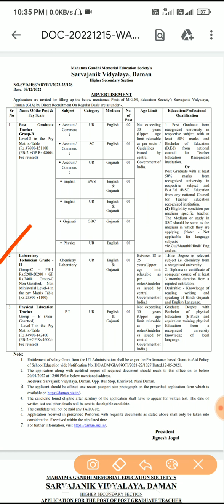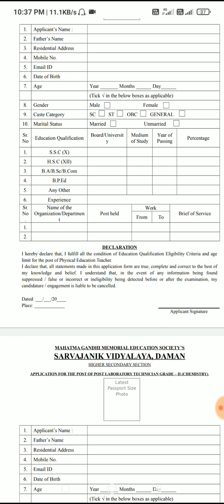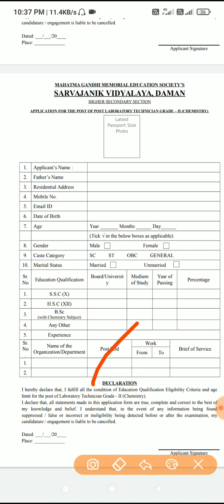Govt job of teacher in DNH DAMAN DIU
# Download
# Doctor job
# Teacher job
# Dnh, Daman and Diu job
# Lecturer job
spreading gyan
how to get more views
views